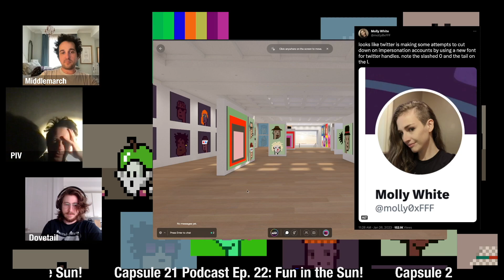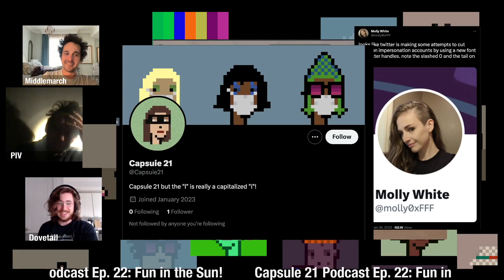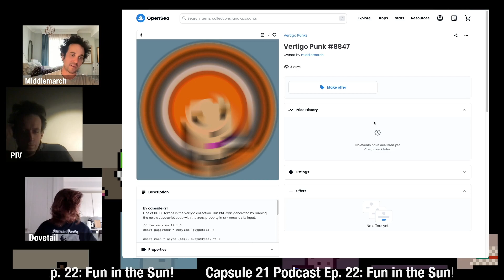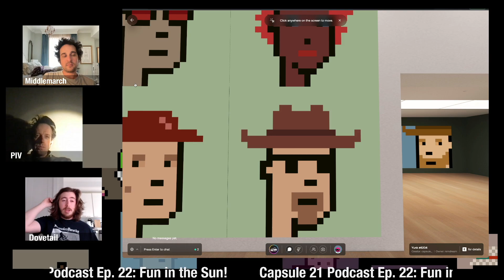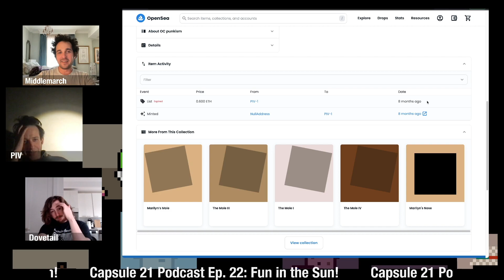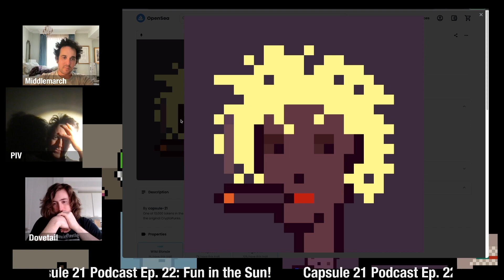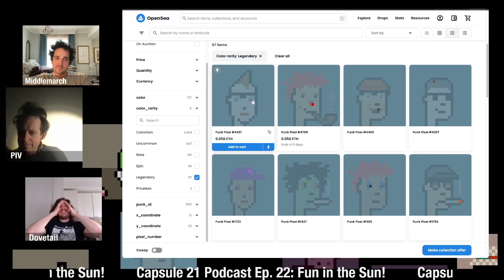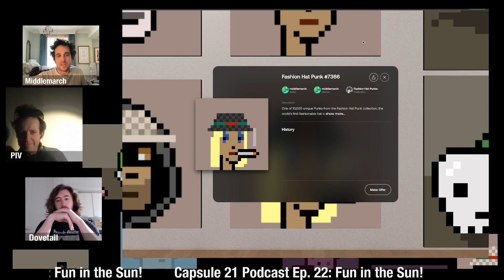Ep. 22: Fun in the Sun!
We take you on a tour of the Capsule 21 Metaverse Gallery and analyze our past work. We go on to discuss the tenuous relationship between clarity of artistic vision and sales volume.